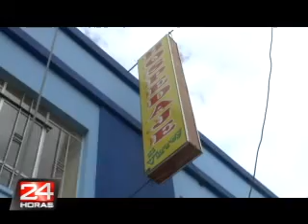CLAUSURAN DISCOTECA MILENIUM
A pesar de los chantajes utilizados por el propietario se procedió a la clausura de la Discoteca Millenium la que funcionaba sin licencia, otros puntos fueron un prostíbulo clandestino y un terminal terrestre informal.